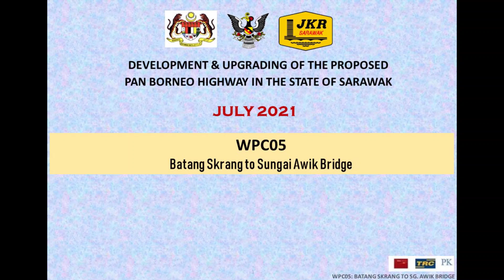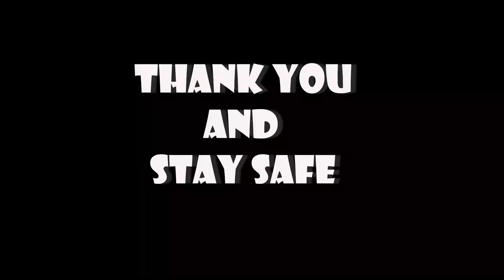JULY 2021 WPC05 PROGRESS REPORT